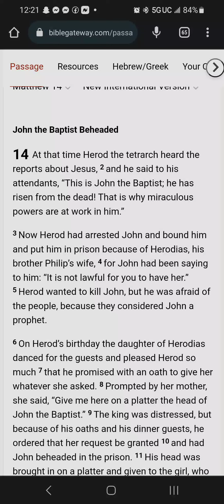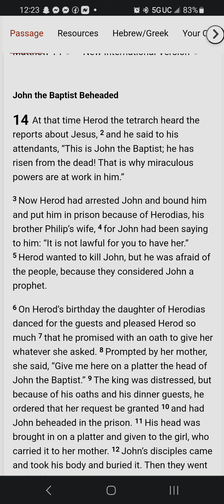You are nothing when you can stomach being around l0sers who get emotional for you to hurt others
If someone wants you to agree with them to the point of saying empty words they don't choose to elaborate completely on then that individual is a soulless npc. you don't get credit for not knowing and trying to change. That feeling of still finding your way is a baby hormone and proves that you don't have a soul either. you were just too dumb to know what you were.